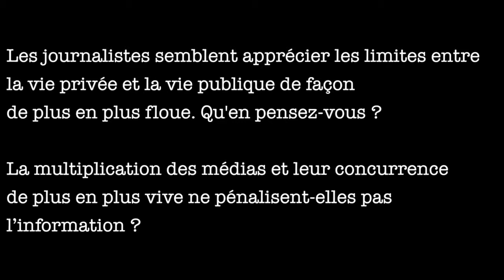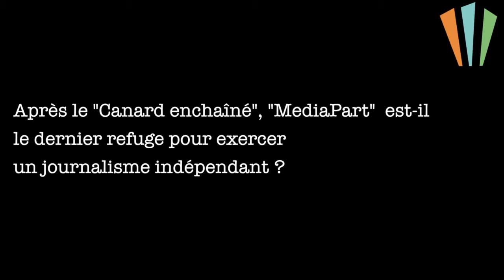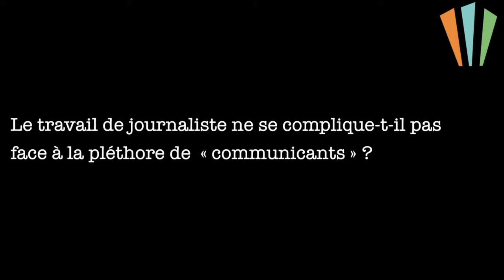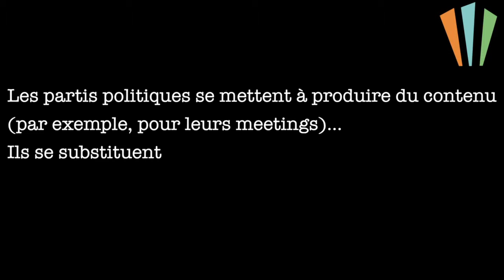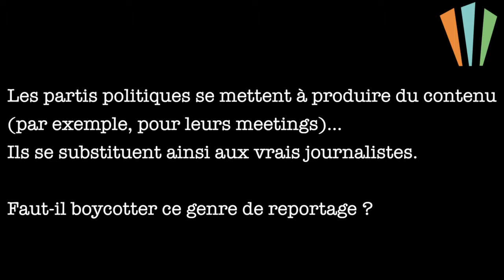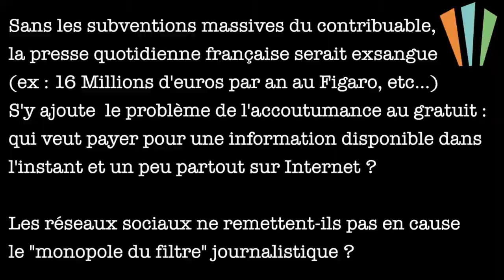" Les moyens d'information " (2de2) - Dominique GERBAUD - Conférence ESH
Séance de questions-réponses, avec Dominique Gerbaud, journaliste, précédent président de "Reporters sans frontières"...

« Le journalisme, qui s'exerce de multiples manières, demande des qualités très larges, partagées par beaucoup, de curiosité, d'ouverture aux autres, d'écriture, et une bonne culture générale. » (Médias et diversité)

Natif de Chef-Boutonne, Dominique Gerbaud a, chevillée au cœur, l'envie de transmettre et de faire partager ses découvertes et ses rencontres. Au coin de la rue comme sur les terres plus reculées. Comment ce reporter dans l'âme pourrait-il concevoir - et accepter - que l'on prive d'autres de l'exercice indispensable du témoignage ?
Diplômé de l'Institut politique de Grenoble et de l'École supérieure de journalisme de Lille, il n'a jamais abandonné le travail de « terrain ». Y compris lorsqu'il a gravi les échelons de la hiérarchie à La Nouvelle République du Centre, à La Vie puis à La Croix, où il fut chef du service politique de 1971 à 1974 avant d'y revenir en 2000 comme rédacteur en chef. Fortement attaché à une certaine idée de l'homme et porté par sa foi, Dominique Gerbaud a toujours défendu un journalisme respectueux des valeurs essentielles. C'est ainsi qu'il faut comprendre son idée d'un comité consultatif d'éthique.
Le président de l'association « Médias et diversité » qu'il a créée pour aider les jeunes des milieux défavorisés à préparer les concours des écoles de journalisme, aime trop son (ancien) métier pour le voir dénaturé. (Bruno Bouvet, La Croix)